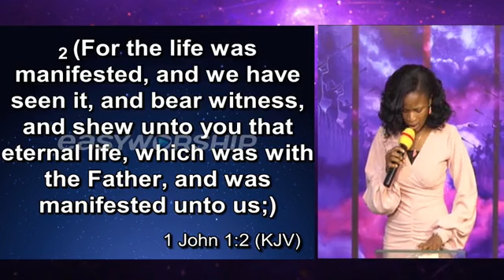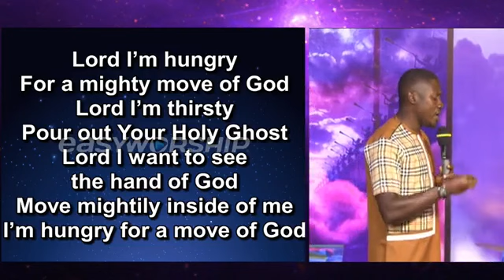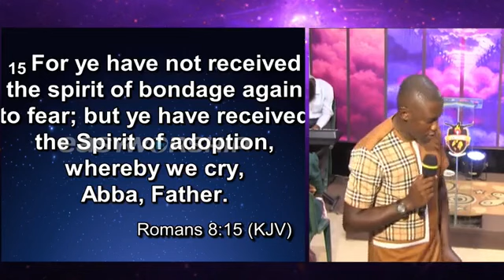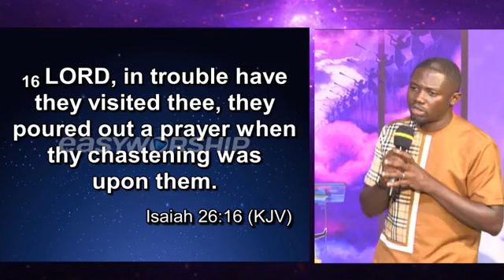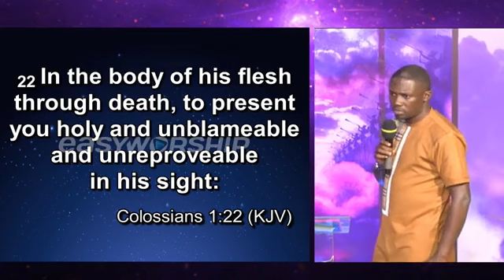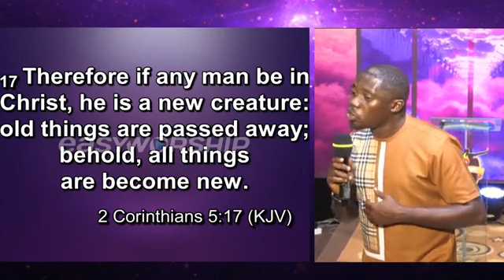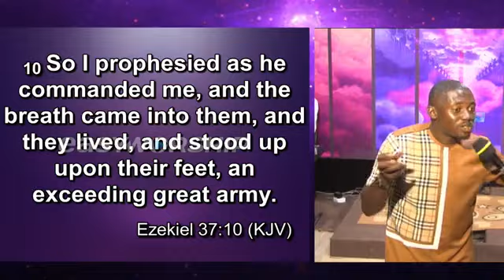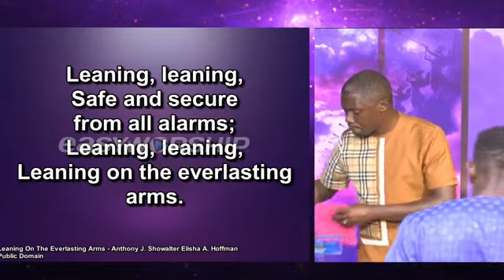THE INDWELLING CHRIST II REV TOLU AGBOOLA II September 4th, 2022